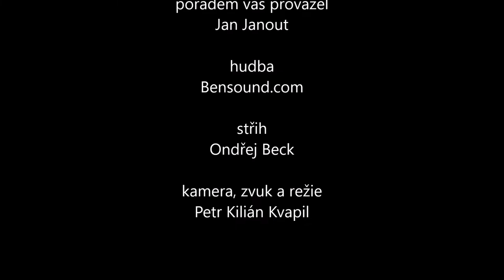Novinky z parfumerie 1.4.2022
Další novinky z parfumerie, kde se seznámíte nejen s parfémy, ale i pěstící kosmetikou.

Titulková stopa pro neslyšící obsažena.